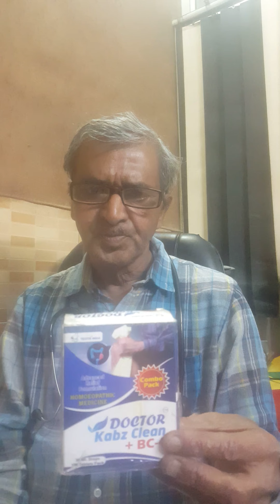constipation ka sthai ilaj - कब्ज के लिए घरेलू इलाज | shreeguru's home remedies for constipation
constipation ka sthai ilaj - constipation ka sthai ilaz - कब्ज  का  परमानेंट इलाज -remedies for constipation.  first  find out the mistakes you are making that lead to constipation.

foods that can cause constipation  ...
friends  in today's video you will see what is constipation  why constipation happens  what are the symptoms of constipation  what are the causes of constipation  and an easy home remedy for constipation treatment with the help of kitchen ingredients...
in this video you are going to know about the best natural ways to treat constipation permanently at home without medicine  so i hope this video is helpful for you if you like this video then give its a thumbs up and if you have any friend that want that knowledge then share this video with them and  if you have not subscribe this channel then please subscribe the channel to get more interesting such like that  ..
constipation ka sthai ilaz - friends  in today's video you will see what is constipation  what are the symptoms of constipation  what are the causes of constipation  why constipation happens and an easy home remedy for constipation treatment with the help of kitchen ingredients...